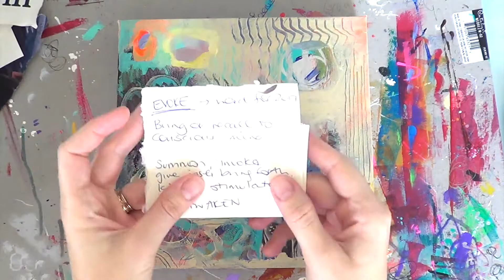Creating with Feeling Classes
Explore PAINTING, COLLAGE, JOURNALLING, COLLABORATIVE ART-MAKING, SPIRIT SYMBOLS, MEDITATION + INTUITIVE ART DEMONSTRATIONS.